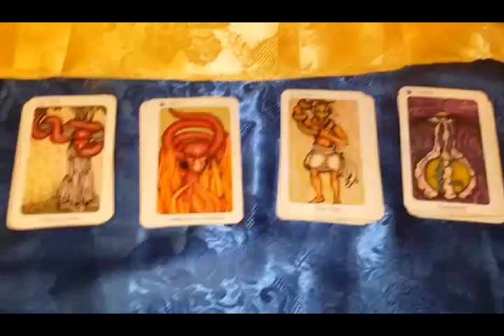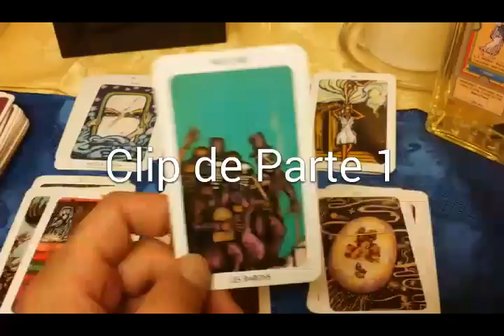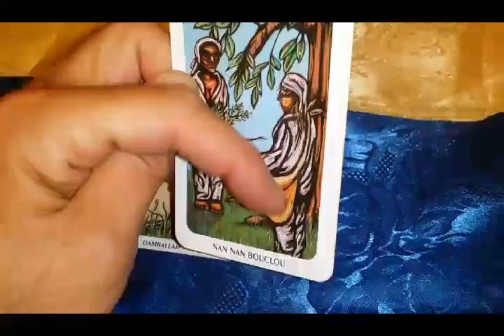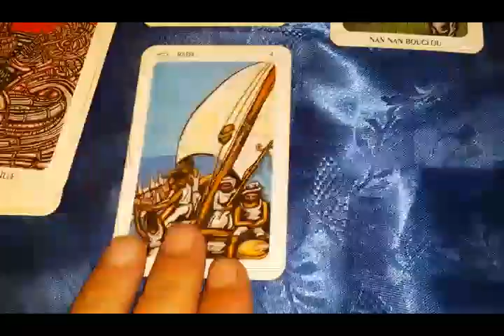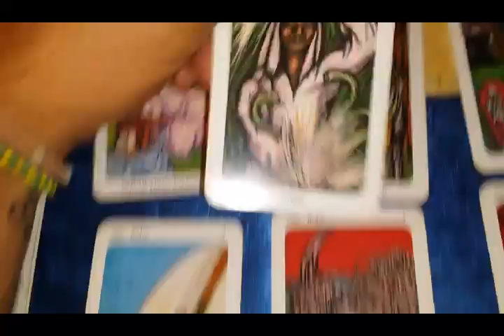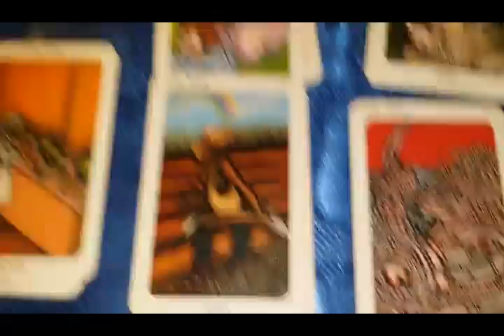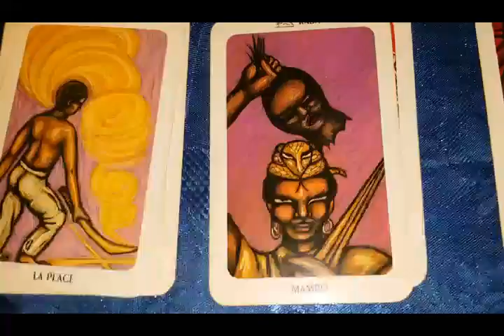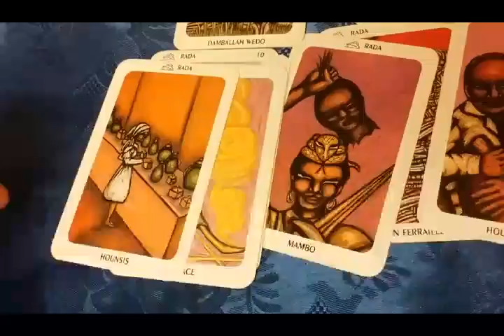Parte 2 Curso del New Orleans Voodoo Tarot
Revisión y curso del popular New Orleans Voodoo Tarot por Sallie Ann Glassman.  Parte 1 de una serie de videos informativos y educacionales.  Sancista Luis